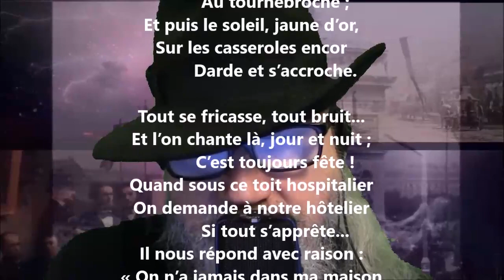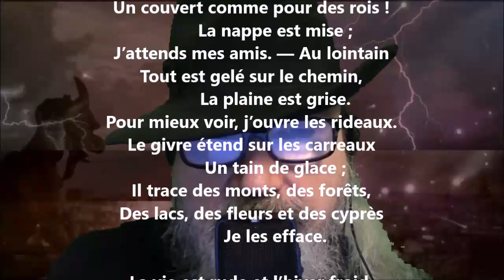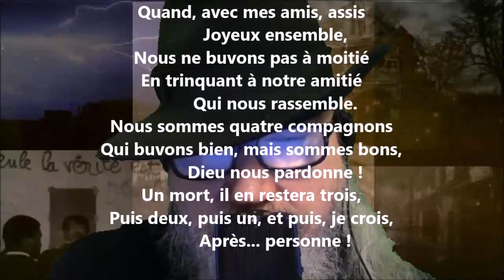La Grand’Pinte - Auguste de Châtillon lu par Yvon Jean